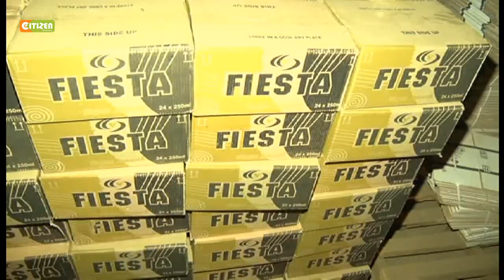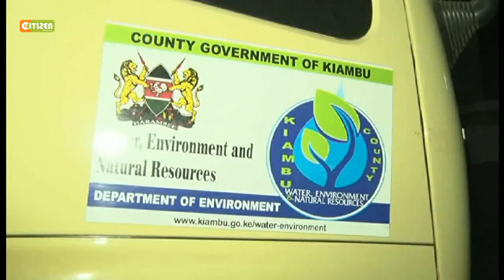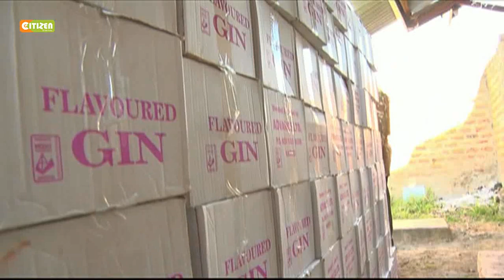EABL Closes Depots In Central Kenya Region